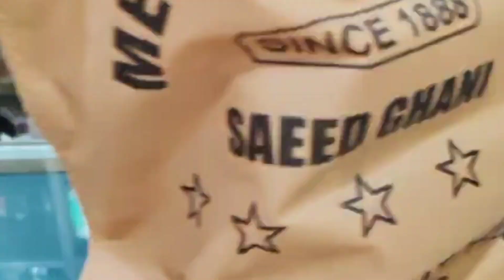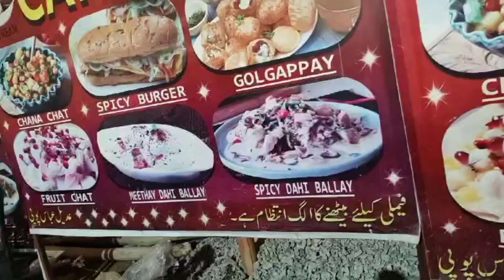mama NY mughy tang kia 😂 like share subscribe to our channel 😁